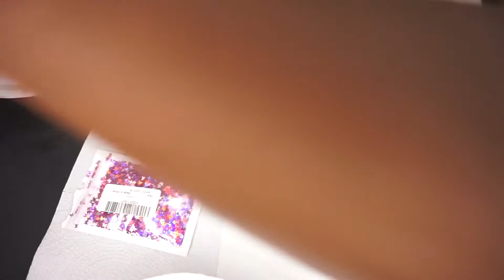How to Make Butterfly Lip Gloss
Lol I for got to do a voice over!
Here is what I add to the lip gloss:
1. Coconut Oil
2. Flavoring
3. Polyisobutene
4. Vitamin E oil
5. Buttergly glitter

Business Facebook:
Radiant Effect Cosmetics, LLC